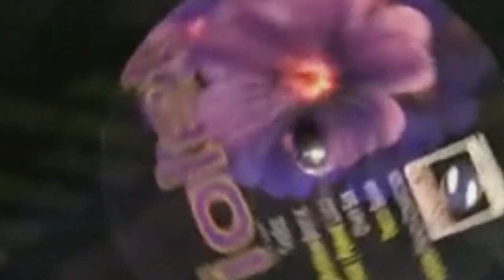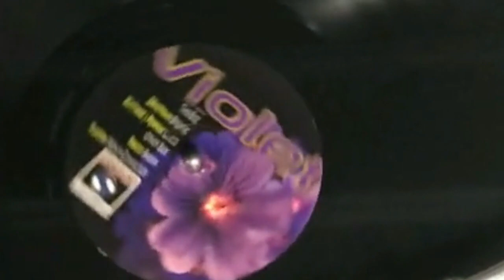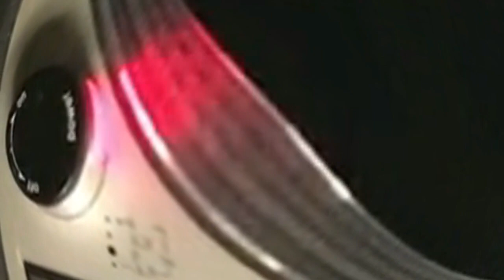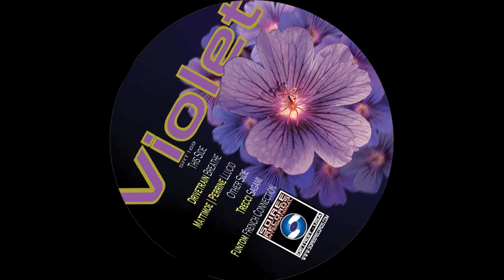Mattimoe|Perrine - Llucid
Title: Lucid
Artist: Mattimoe|Perrine
Label: Soiree Records International (2018)
Catalog No: Violet EP/SRT169
Soiree Records International - At stores everywhere - Vinyl and Digital Download